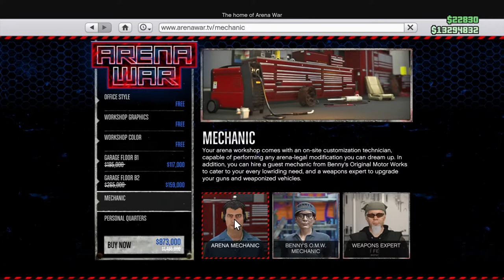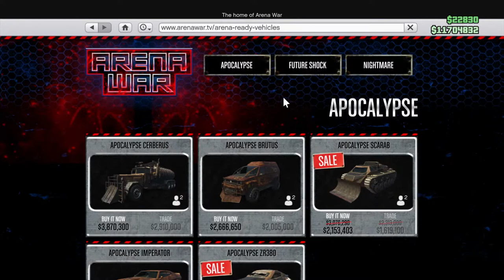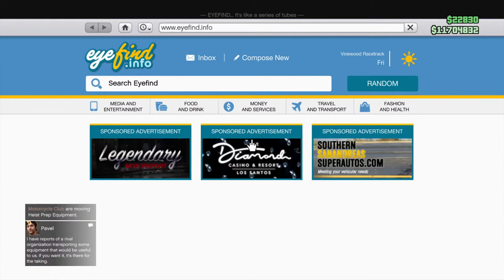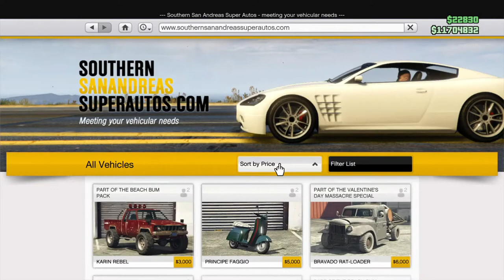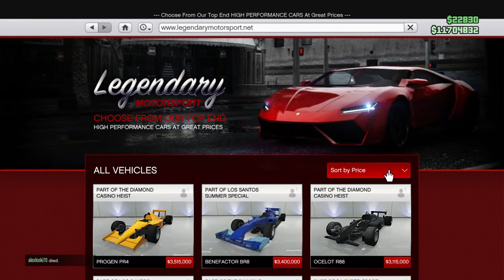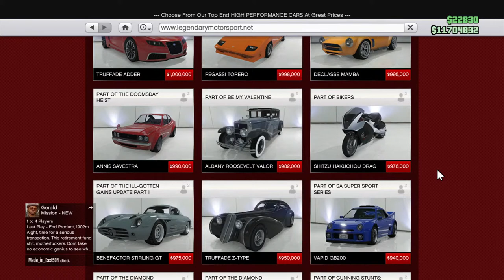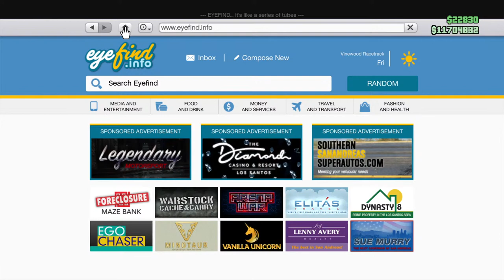03/24/2021: The Disappearance of Tacohead's Banana Guacamole V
Primarily here to share life’s moments and record my progress on GTA Online with both of my characters. NSFW or children. Ever.